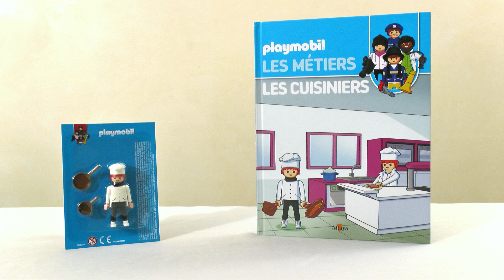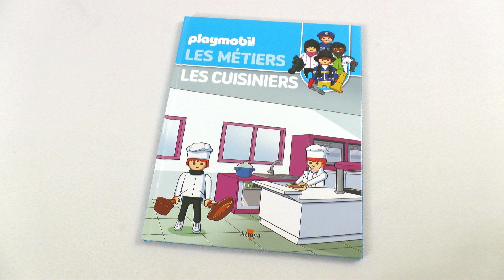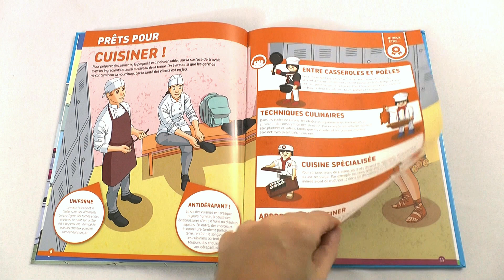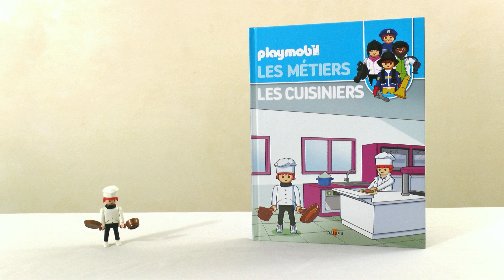Unboxing Playmobil : Les chefs cuisiniers (2020) – Les métiers par Altaya #10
🔸 Unboxing du numéro 10 des métiers Playmobil par Altaya, sorti en 2020 : les chefs cuisiniers

👉 PLAYMO2020